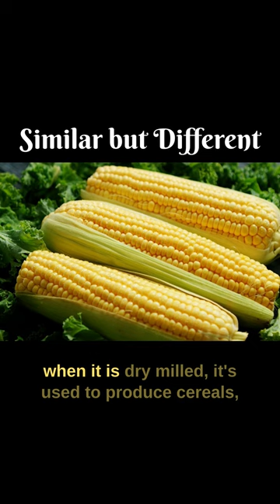Derivatives Explained Using Corn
Derivatives Explained using corn. The financial market is full of them.

WHO AM I: I'm Roberto Swift, a Financial Coach. I graduated from college with a B.A. in business administration with a concentration in accounting. I quickly discovered I did not receive a real financial education. Over time I learned what money is and how it works. Now it's a privilege for me to share my knowledge and insights I discovered on my financial journey.